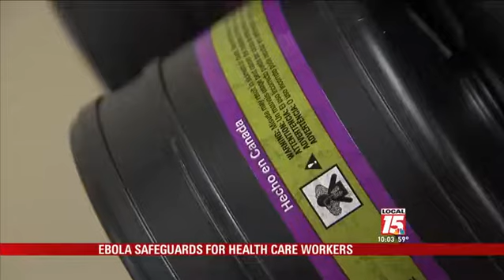Who in Our Area is Ready for Ebola?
BALDWIN COUNTY, Ala. (WPMI) Are all healthcare providers equipped and ready to handle Ebola? Local 15 News looked into it.

Weve heard several times now from bigger hospitals such as USA Medical Center that they are ready to handle patients with Ebola. Smaller hospitals are now stepping up and saying they have a plan as well.

"We've actually been rehearsing actively that plan you know in the emergency room that is the, we think going to be our highest probability of where a patient would present," said Julie Rowell, Chief Nursing Officer at Thomas Hospital in Fairhope.

Staff at Thomas Hospital are receiving daily training on protective gear and special equipment. Meanwhile, urgent care facilities are directing their patients that report Ebola like symptoms to the ER.

The problem is that we don't have the isolation equipment necessary to prevent spread to other people, said Nurse Practitioner Ali Shropshire at Compass Urgent Care.

Hospitals in our area say that as new developments are known about the virus, they are adjusting their safety strategies.

"I feel like we are prepared and we will continue, as things develop, to modify that plan to make sure that our staff and other patients here in the hospital are as safe as they can be," said Rowell.

Doctors at all health care facilities continue to stress the importance of patient screening.